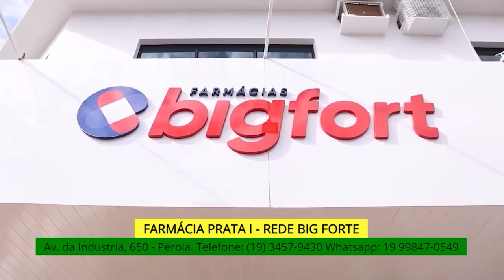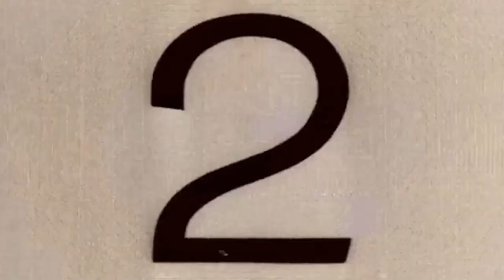BOLETIM CULTURAL 23/06/2023